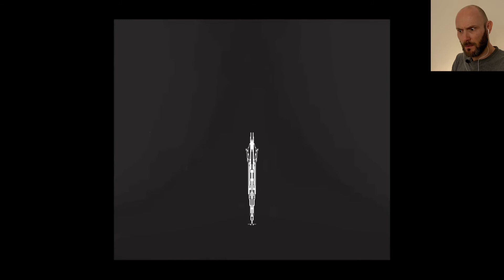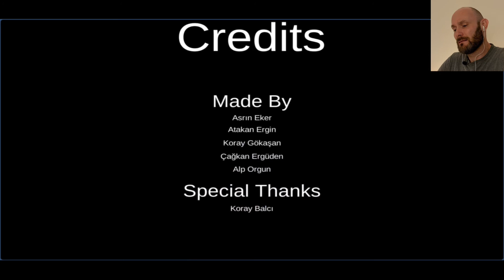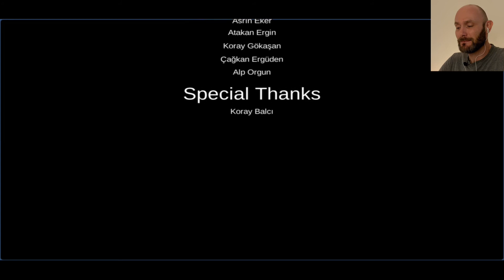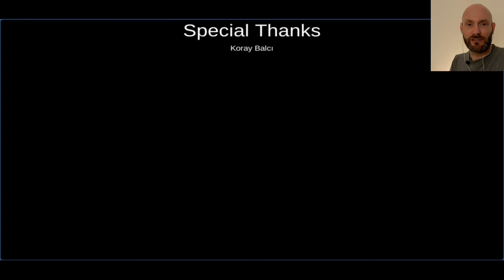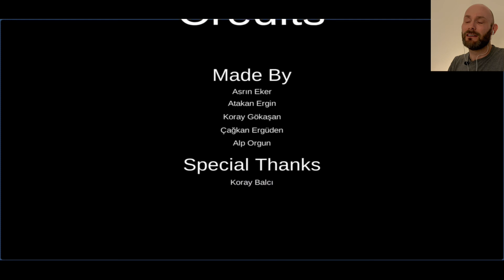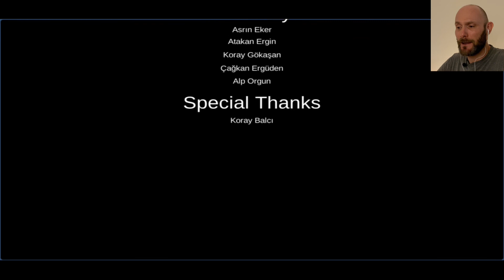Terrific Terror! | “INFINITE NIGHTMARES” | Short Horror Game Walkthrough & Review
"Infinite Nightmares" is a horror game developed by alpasyon007 and is available on itch.io. Your character is a young girl stuck in a loop theme... and a nightmare. She is stuck in her own nightmares and trying to solve the mystery right until she discovers something horrible at the end.